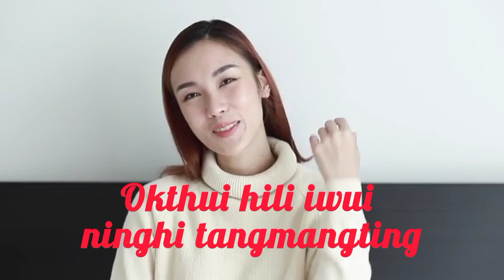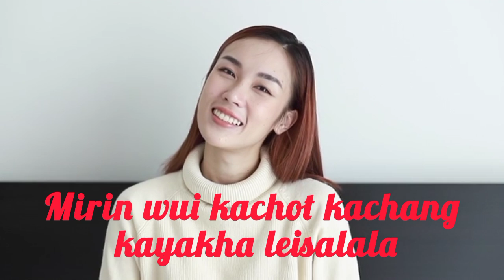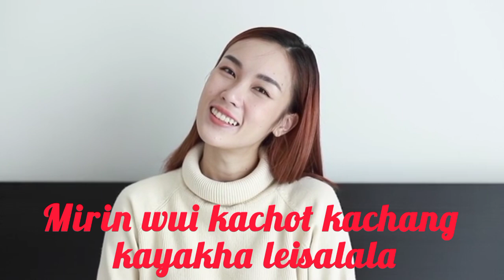Leishi namaiwon|| shimreingam horam|| with lyrics|| Tangkhul love song